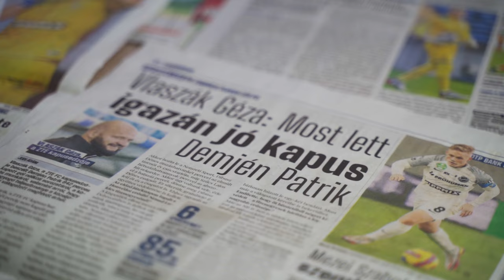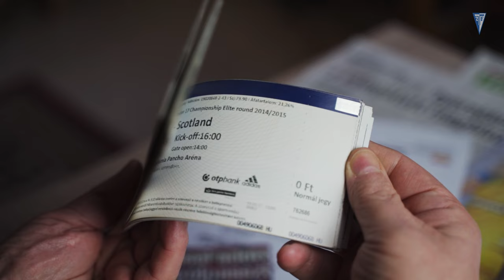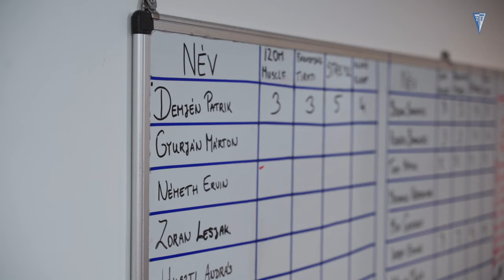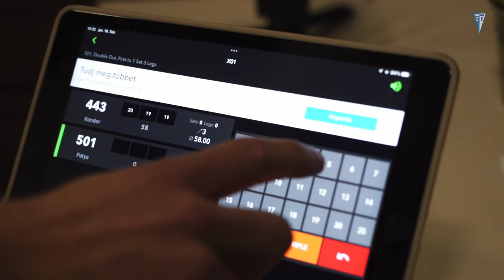Demjén - Élet a kapu mögött | 2. rész - Élet Zalaegerszegen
Hogyan emlékszik vissza Patrik a ZTE-hez igazolására? Hogyan telnek a napjai Zalaegerszegen?  Hogyan épül fel egy kapusedzés? Mit gondolnak róla a csapattársai? Mik a kedvenc hobbijai?

Háromrészes sorozatunk második epizódjában Patrik zalaegerszegi életébe nyerhettek betekintést!